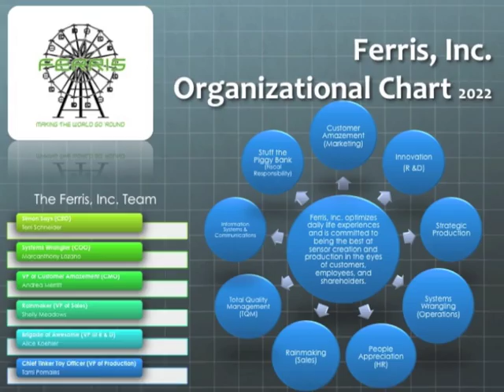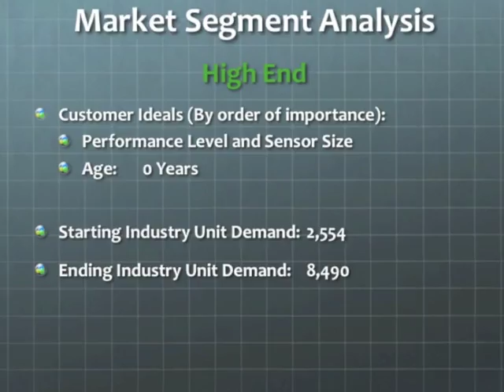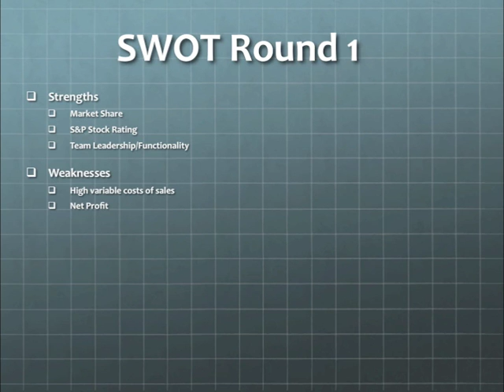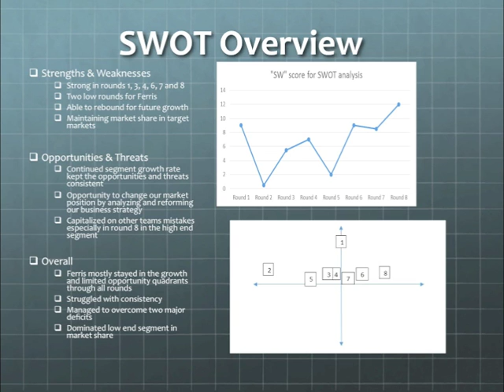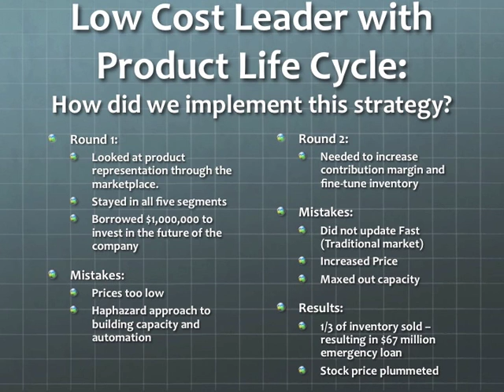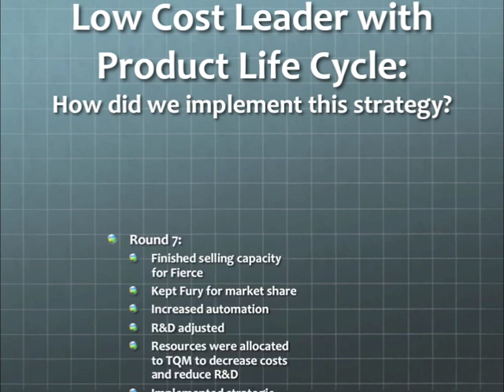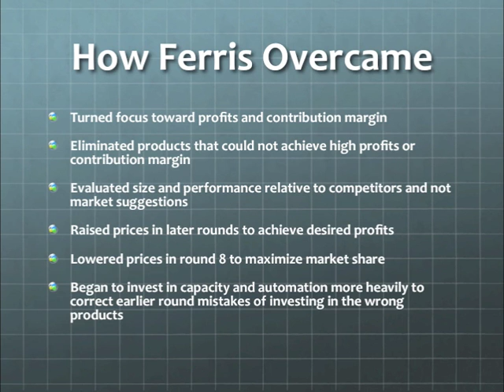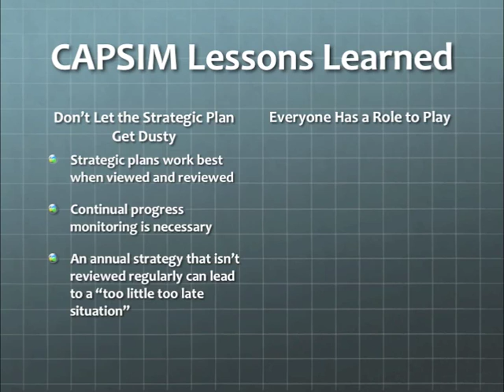Team Ferris CAPSIM Recap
FSC MBA CAPSIM Recap for Team Ferris: Alice Koehler, Marc Lozano, Shelly Meadows, Andrea Merritt, Tami Pomales, Terri Schneider